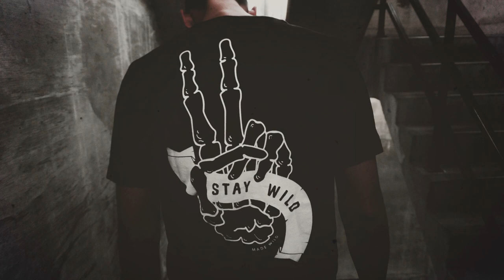canadiianna - Stay Wild Moon Child | [FREE] NO COPYRIGHT MUSIC [FREE DOWNLOAD]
🎶 Relax, Unwind, or Get Up and Get Lost in the sounds for any mood 🎧 Come back to our channel to discover more music!

🎶 FREE and SAFE no copyright background music to use on any media platforms such as YouTube, Facebook, Instagram, Twitch, and TikTok, etc.

🎶 No credit required. Free download. Enjoy!

solo.to/canadiianna